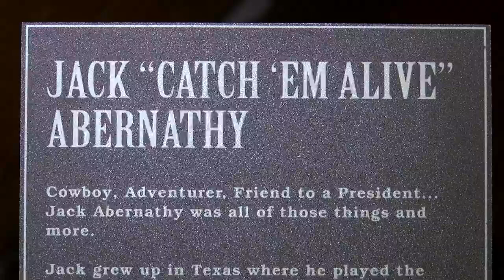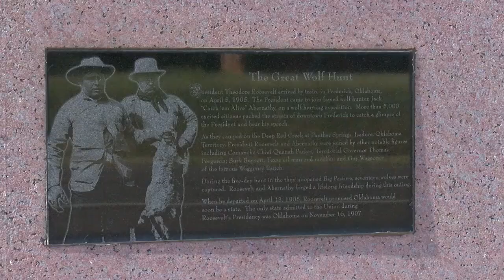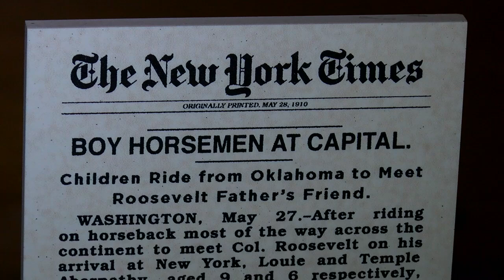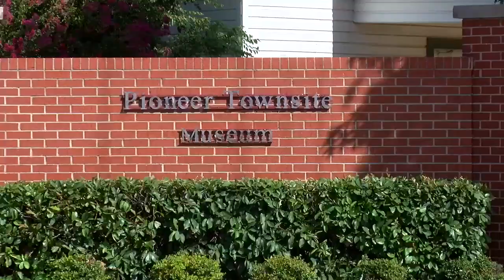This is Oklahoma: Theodore Roosevelt’s Frederick wolf hunt leads to statehood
Oklahoma's journey to statehood began in 1905, with President Theodore Roosevelt’s trip to Frederick.